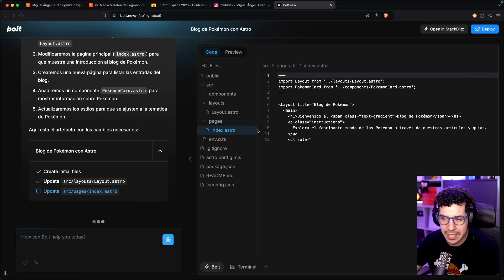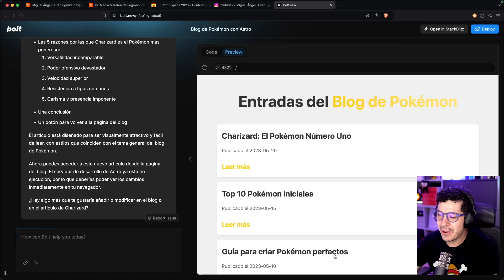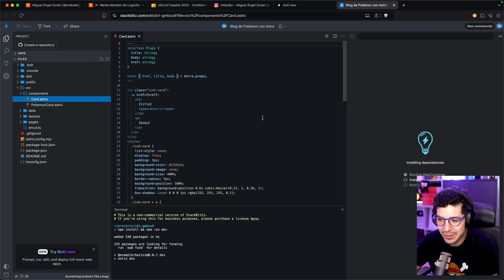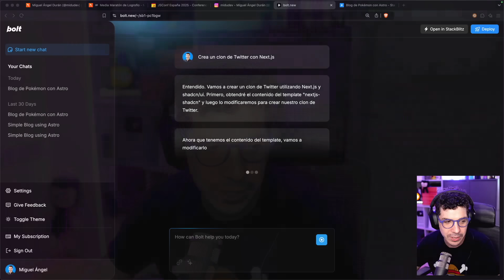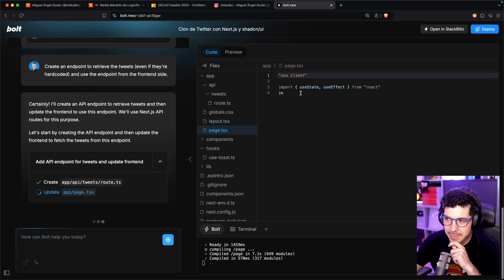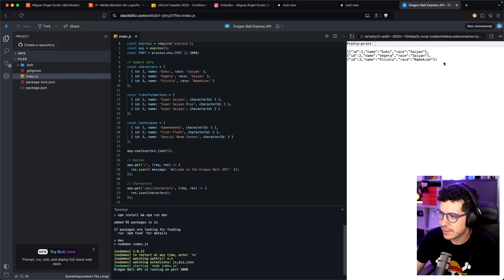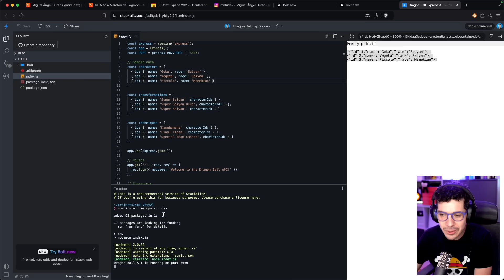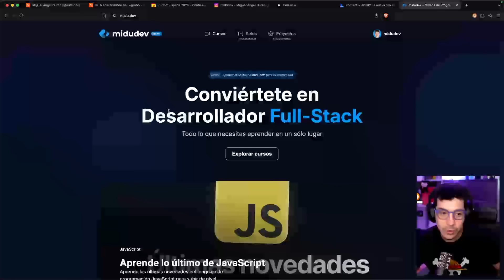Bolt.new: El Killer de Cursor AI y V0.dev ¡TODO EN UNO!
Descubre bolt.new, la nueva herramienta de Inteligencia Artificial gratuita para crear Front-End desarrollada por los fundadores de StackBlitz, un Killer de Cursor AI y V0.dev